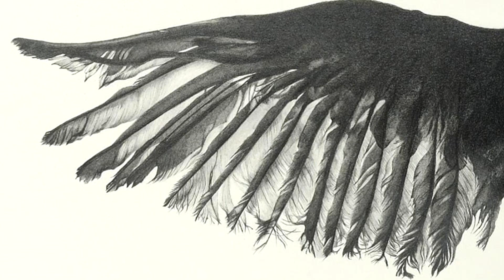Bad Rites - Bollards FULL EP (2018 - Grindcore / Experimental)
Fresh technical, chaotic grind band from  France and Australia with members of Captain Cleanoff and Chiens! This is their debut EP, for fans for Psudoku and Discordance Axis.

Self-released (digital format) on January 2018.

Tracklist:
01.[00:00] Feed The Selfish
02.[01:07] WW3
03.[02:03] Greys Skies
04.[02:51] Modus Operandi
05.[04:25] Legacy
06.[05:21] Burn The Two-Legged
07.[06:48] Fault Lines
08.[08:51] 7th Plot
09.[10:13] Bollards